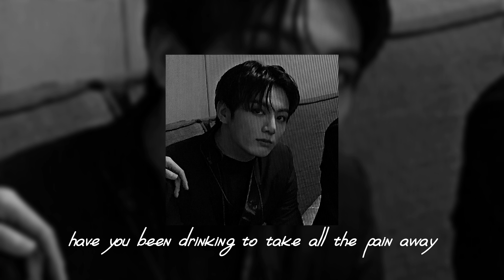bts jungkook - Nothing Like Us lyrics